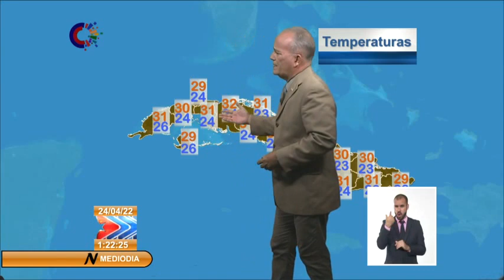El Tiempo en Cuba: Inundaciones costeras en Holguín y el norte de Guantánamo...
El Instituto de Meteorología de Cuba (INSMET) pronostica que habrá oleaje en ambos litorales orientales, incrementándose a fuertes marejadas desde el final de la mañana en Holguín y la costa norte de Guantánamo, con inundaciones costeras moderadas en zonas bajas incluyendo el malecón de Baracoa. En la costa norte central habrá poco oleaje y la mar estará tranquila en el resto de los litorales.